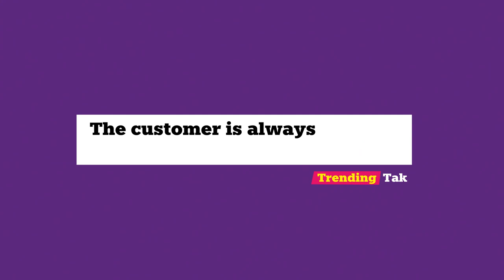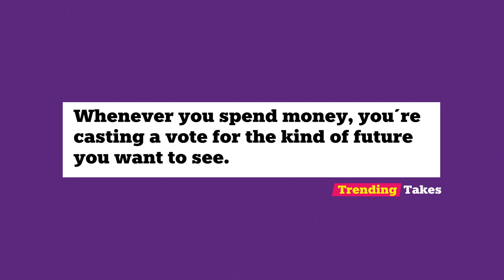Josephine Philips on being a young founder trying to change fashion - The NatWest Business Show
Join Angellica Bell as she speaks to Josephine Philips, founder of SOJO. They discuss a range of topics, from the weighty expectation that comes after raising capital, to the changing behaviours of customers.

Timestamps:
00:00 Intro
00:45 Josephine’s confession
03:36 The seed of Sojo
06:49 Josephine’s background
09:11 Resistance in business
11:00 Personally dealing with growth
13:10 Learning business skills
15:03 Trending Takes
19:45 Changing consumer behaviour
22:26 Changing industry behaviour
26:20 Dealing with partnerships
28:13 Advice for growing a business
30:38 Rapidfire Questions

Please note that the views and information have not been endorsed, issued or approved by NatWest. Any views expressed in this podcast are not necessarily those of NatWest.